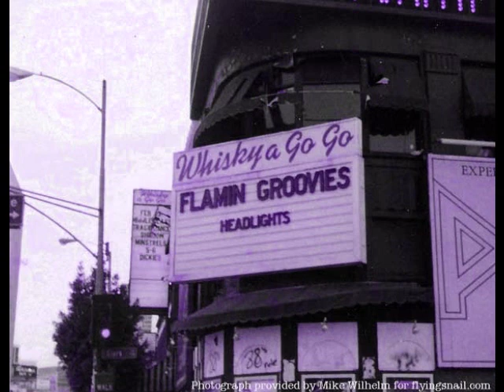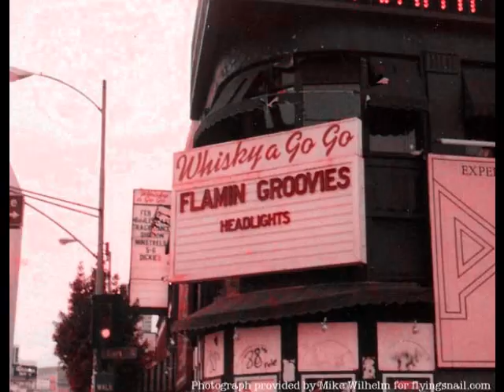Punk Rock: Four Fine Favourites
4 classic punk rockers: First Time - The Boys (UK), Have You Seen My Baby - Flamin' Groovies (US), Civilisation - The Flys (UK), Today Your Love, Tomorrow The World - The Ramones (US)